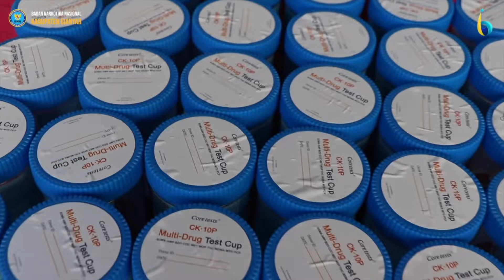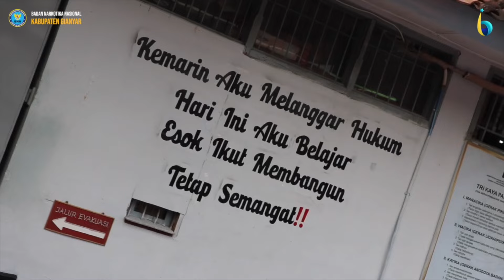PENGGELEDAHAN DAN TES URINE WBP RUTAN GIANYAR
Penggeledahan dan Test Urine Pada Rumah Tahanan Negara Kelas IIB Gianyar

Rumah Tahanan Negara Kelas IIB Gianyar bersinergi dengan BNN Kabupaten Gianyar untuk melaksanakan gelar razia blok hunian perempuan maupun laki-laki hingga lakukan tes urine kepada para Warga Binaan Pemasyarakatan (WBP) dan petugas Rumah Tahanan Negara Kelas IIB Gianyar.

Kegiatan diawali dengan memberikan arahan kepada petugas dan dilanjutkan dengan melakukan penggeledahan pada semua blok hunian yang dipimpin langsung oleh Kepala Rutan (Agung Hascahyo) dan Ketua Tim  Pemberantasan serta dari pihak Polres Gianyar dan Kodim 1616/Gianyar untuk melakukan penggeledahan yang bertujuan untuk sterilisasi barang-barang terlarang yang dapat mengganggu keamanan dan ketertiban di dalam Rutan, Jumat (26/07)

Usai pelaksanaan razia, dilakukan press release hasil barang penggeledahan yang yang ditemukan pada saat itu. Dalam operasi tersebut tidak ditemukan barang-barang yang bersifat terlarang, hanya ditemukan beberapa barang yang dikiranya dapat membahayakan seperti kayu, besi, parfume, cairan pembersih, kartu, dsb.

Selanjutnya sebanyak 30 orang warga binaan dan 20 orang petugas disample untuk dilakukan tes urine. Dalam pemeriksaan tersebut hasil yang mengikuti test urine tidak ada terindikasi. Kepala Rumah Tahanan Negara Kelas IIB Gianyar, Agung Hascahyo menyampaikan ucapan terima kasih kepada BNNK Gianyar, Polres Gianyar dan Kodim 1616/Gianyar karena telah bersedia bergabung dan membantu Rutan Gianyar untuk melakukan razia gabungan ini. Beliau juga menyampaikan bawasanya Rutan Gianyar terus berkomitmen untuk menciptakan Lapas yang BERSINAR.